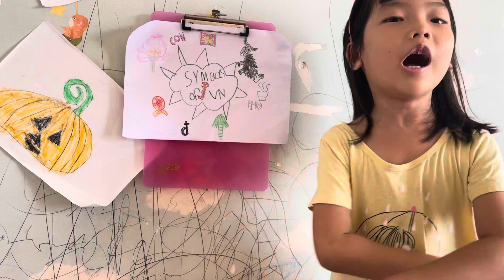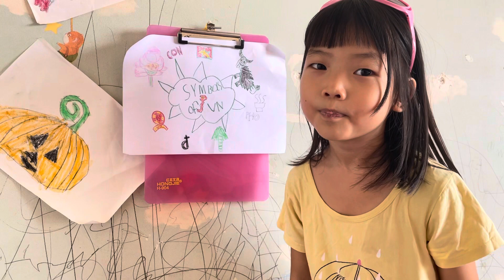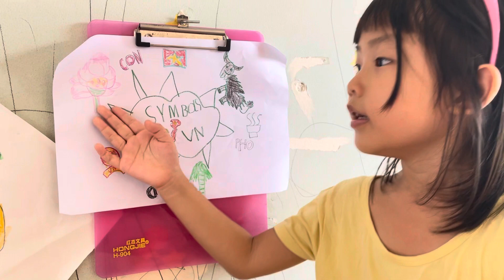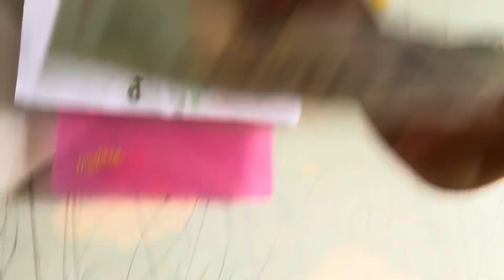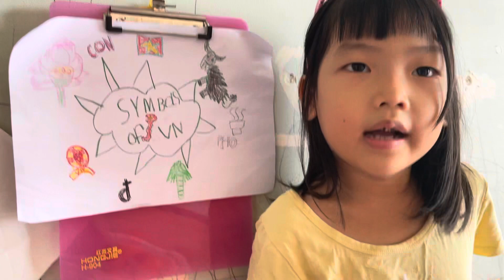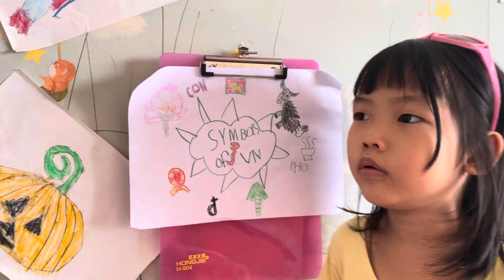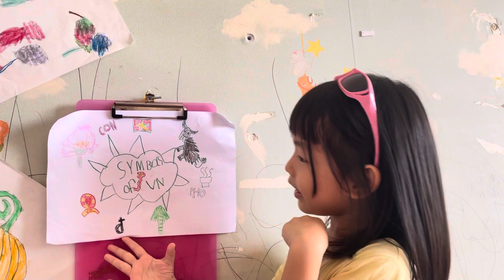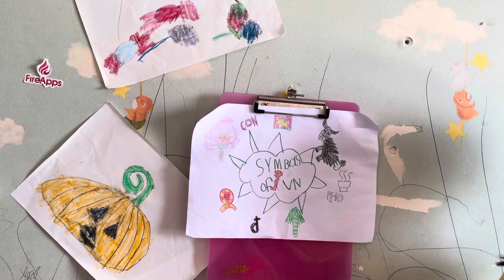vlog Symbols of Vietnam